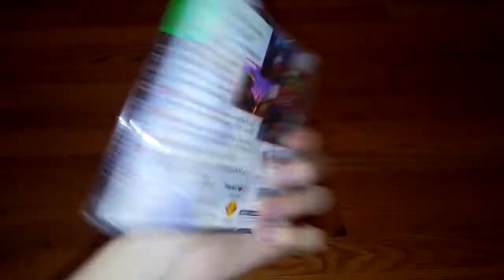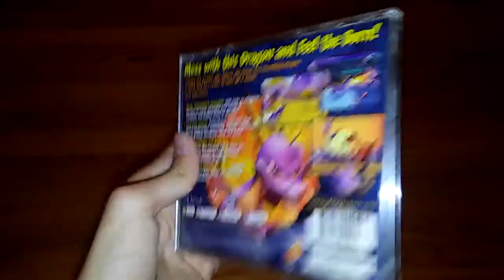My PlayStation 1 Games Collection 2018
Me showing my PlayStation Games.